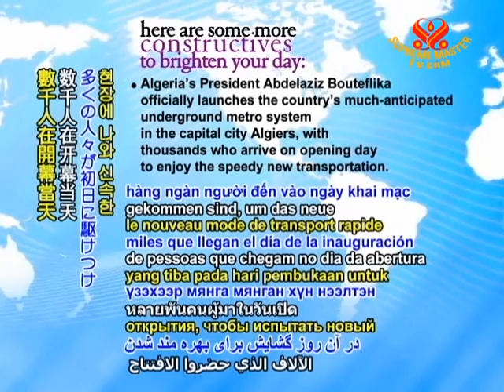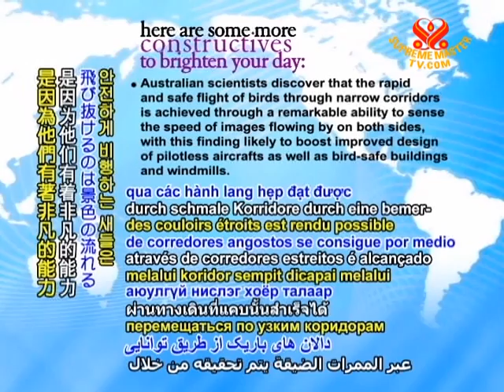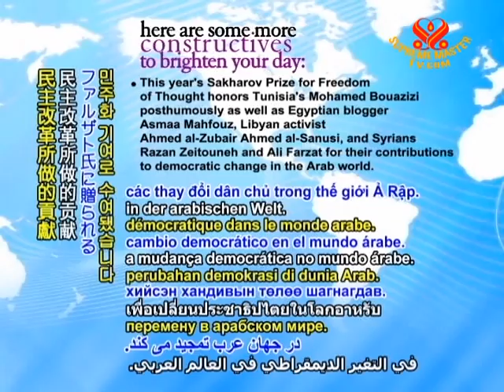CONSTRUCTIVES - 4 Nov 2011